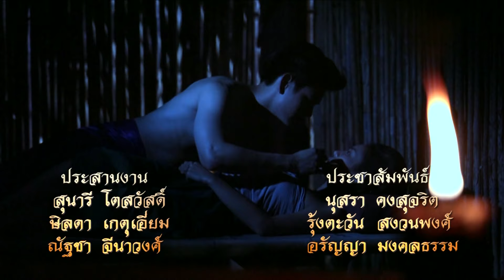ชิงรักหักสวาท | ตอนที่6 1/4 | ช่อง 8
เปิดกล่องละครใหม่ "ชิงรักหักสวาท" ด้วยราคะ และความเชื่อ... หญิงใด จะเป็นผู้เสริมชะตา
จันทร์ - พุธ เวลา 08.00 / 12.30 / 20.00 น.  ช่อง 8 ดิจิตอลทีวี เพื่อนคุณทุกที่ ทีวีของทุกคน